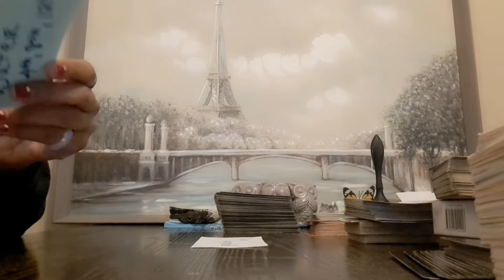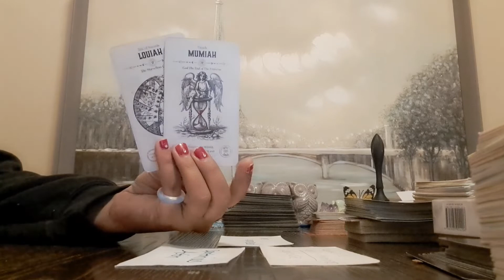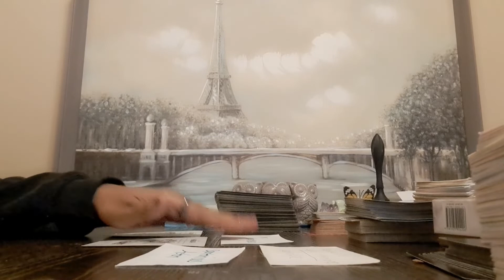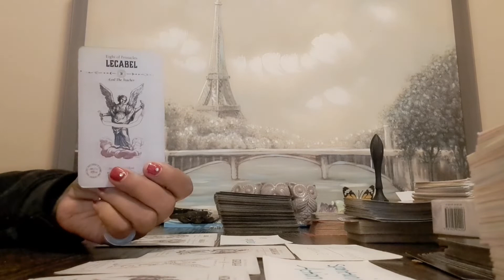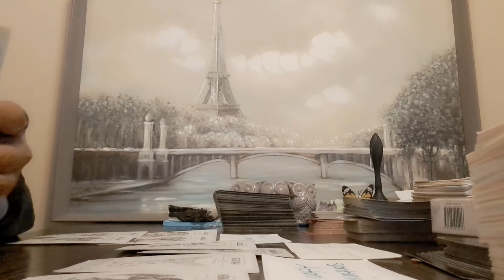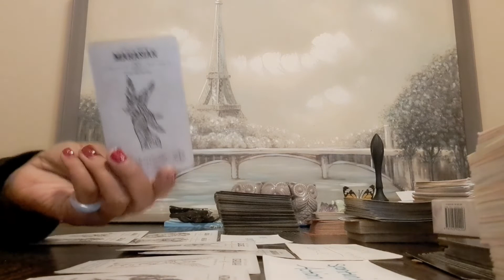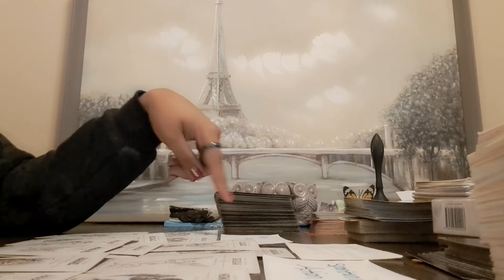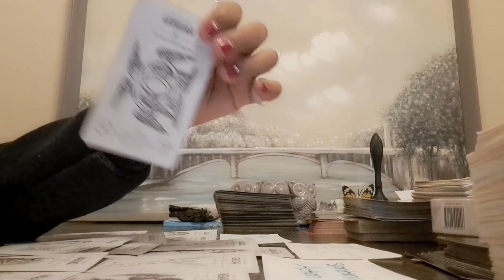They Played In Your Energy And Now Want To Call You Inauthentic Please Press Charges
**PRE-RECORDED AT 11:13 AM Central Standard Time  8/30/2022**